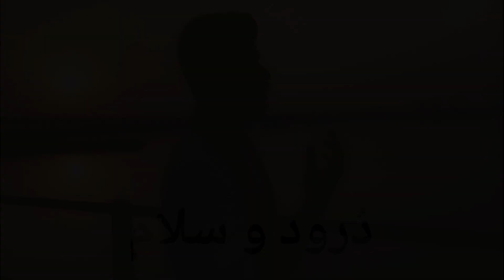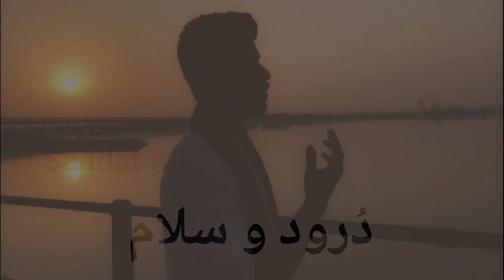Durood o Salam | Saadat Ali | Sindhi Naat | Ramzic Records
"DUROOD-O-SALAM"

Credits
Reciter/Composition : Saadat Ali
D.O.P : Azhar Hussain
Assistant D.o.P : Wajahat Ali
Produced by Ramzic Records
Special Thanks to Wahab Baloch